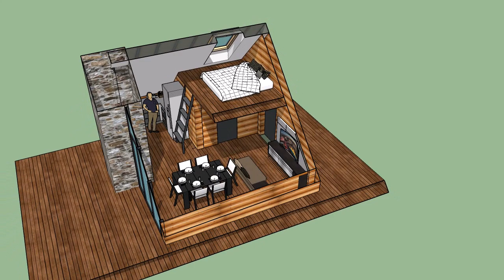Krovni prozori na vikendici